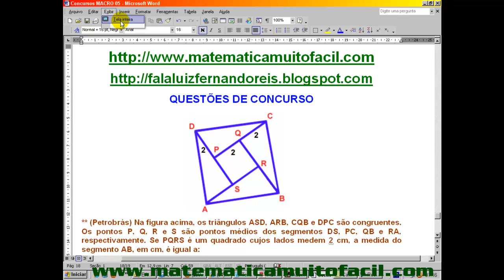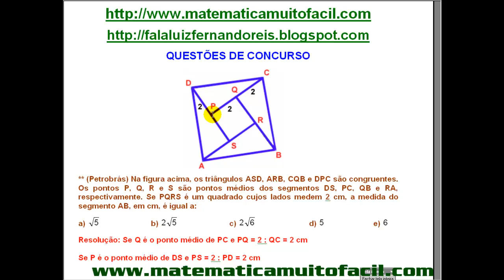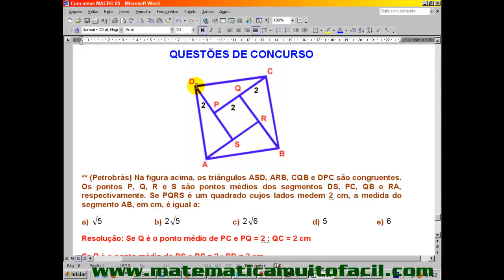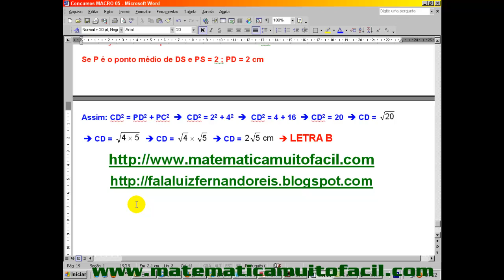PETROBRAS Questões de Concurso Geometria Teorema de Pitágoras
PETROBRAS   Questões de Concurso   Geometria   Teorema de Pitágoras - Videoaula Explicada pelo professor Luiz Fernando Reis